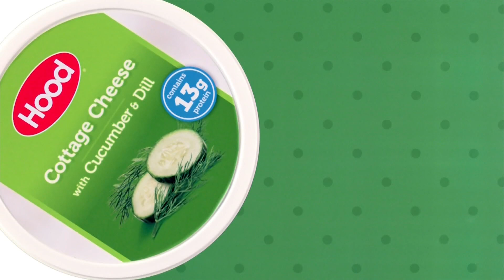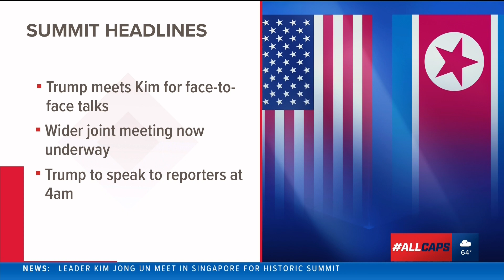WJLA HD 20180611 2300